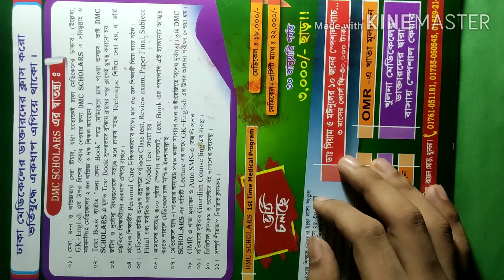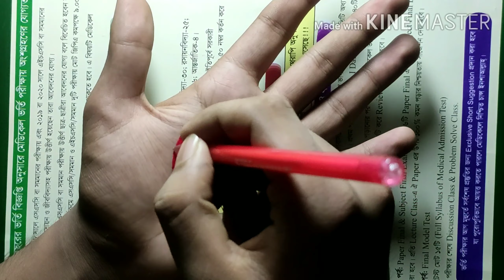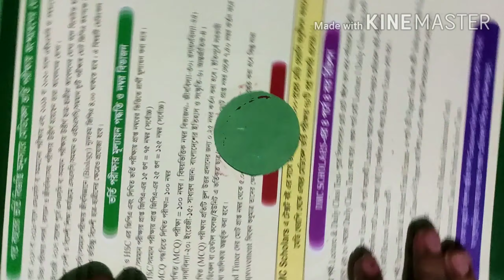3D trick Art | 3D hole in hand | Farjana drawing academy.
In this video I have shown how to draw a 3D hole in hand. It's look like real hole. It's a 3D trick art. If you want to draw as like this watch my video first to last.
Inspired by farjana drawing academy I created this channel.

Related tags.
Hole hand, hand art, bloody hand art, horror make up, make up, trick Art, illusion art, cut arm, cut hand, handless, horror drawing, bloody drawing, how to draw blood, scary trick, illusion, optical illusion, 3D art.